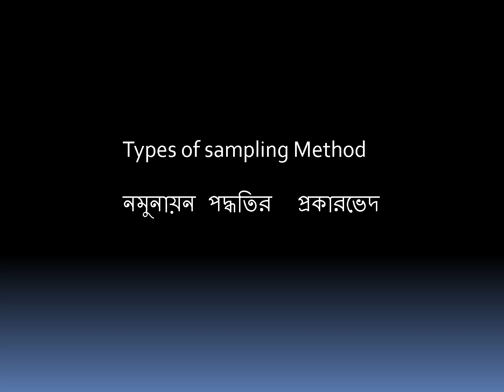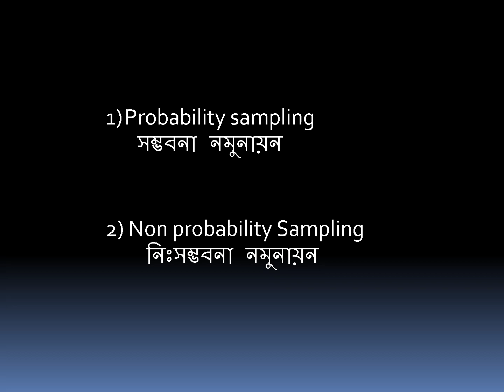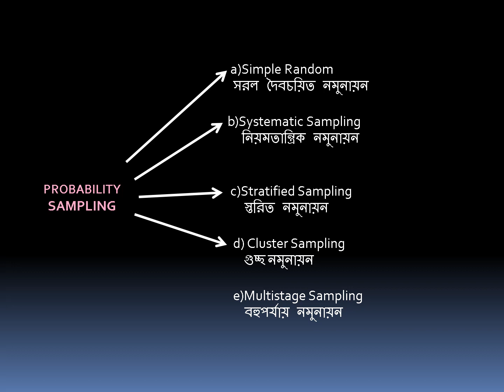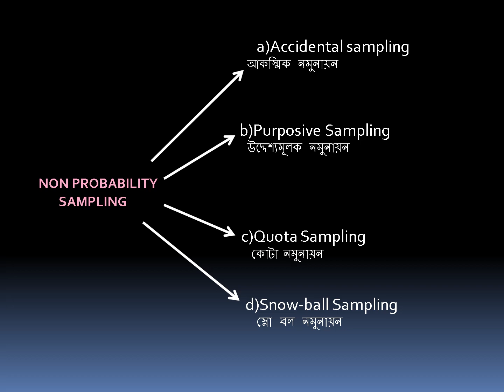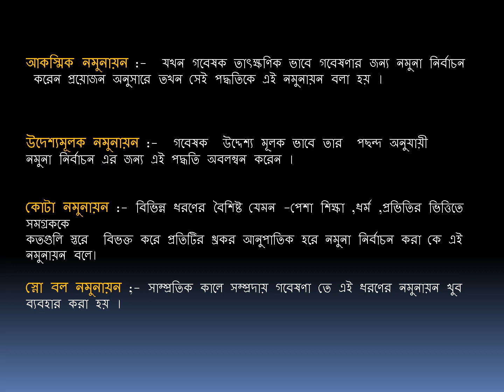Types of Sampling Method ( In Bengali )